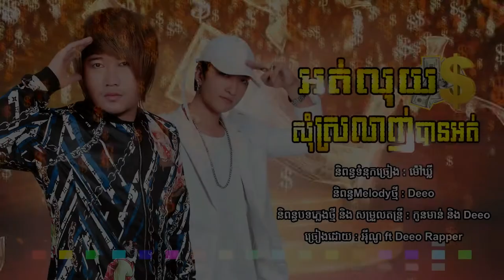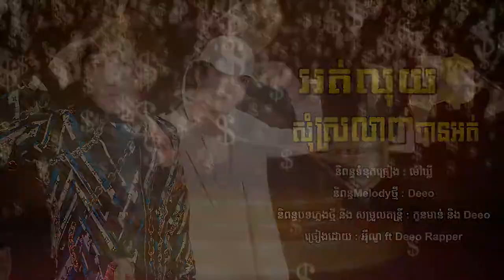[Official Audio] បទៈ អត់លុយសុំស្រលាញ់បានអត់ - អ៊ីណូ និង Deeo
ដោនឡូតបទចម្រៀងថ្មីៗពីផលិតកម្មសាន់ដេឥលូវនេះធ្វើជាcalltune របស់លោកអ្នក
Ort Luy Som Srolanh Ban Ort  - Eno and Deeo,
សូមផ្ញើ លេខកូដ 727674 ទៅកាន់ 2727 សំរាប់អតិថិជន Cellcard
សូមផ្ញើ លេខកូដ 5570232 ទៅកាន់ 1772 សំរាប់អតិថិជន Metfone
សូមផ្ញើ លេខកូដ 340111 ទៅកាន់ 855 សំរាប់អតិថិជន Smart

YouTube Chanel Mac Khmer:
Khemarak sereymun,
khem,
preab sovath,
sinn sisamouth,
sin sisamot,
sin sisamoth,
sin sisamouth,
ros sereysothea,
ros serey sothea,
noy vanneth,
hem sivon,
meas soksophea,
sok pisey, toch sreynech,
song senghon,
keo sarath,
sokun nisa,
aok sokunkanha,
oak sokunkanha,
houy meas,
pen ron,
Khmer boxing,
Ctn,
ctn comedy,
ctn peakmi,
ctn joke,
ctn funny,
abc news,
sambok khmom,
my tv,
apsara tv,
apsara news,
bayon tv,
international tv,
cnn,
anilmal video,
Sambok khmom,
rfa,
rfi,
voa,
fm 102,
fm 105,
Peakmi,
peakmy,
kroeun,
kreun,
krem,
koy,
kroch,
kroc,
knhong,
chem,
neay peakmi,
neay peakmy,
neay kroeun,
neay kreun,
peakmi comedy,
ctn peakmi comedy,
peakmi funny,
peakmi week,
peakmi joke,
nila, Khem veasna,
hun sen,
sam rainsy,
kem sokha,
kem ley,
kem lei,
sok toch,
thy sovantha,
cnrp,
cpp,
ldp,
cchr,
leaque for democracy party,
cambodia technology,
cambo report,
sabay,
camtoptec,
sambok it,
it city,
barcam,
international technology,
phonearena,
gsmarena,
androidauthority,
smartphone,
computer,
cnn,
cnet,
the techno buffalo,
the verge,
Cambodia problem,
land issue,
kroeun song,
iphone 6,
apple,
sony,
Samsung,
ctn comedy,
song 2015,
song 2016,
song 2017,
song 2018,
bong pouy,
bong poy,
khmer happy new year song,
peakmi song,